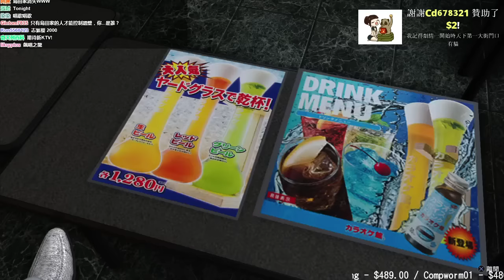【魯蛋】PS4 人中之龍6 體驗版 12/1 (part2)